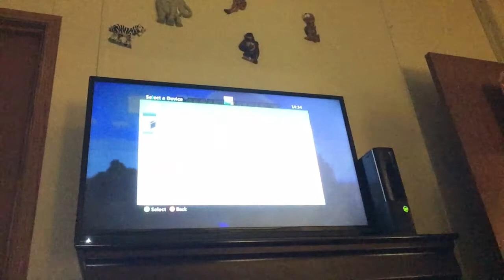Shortest video in history:D